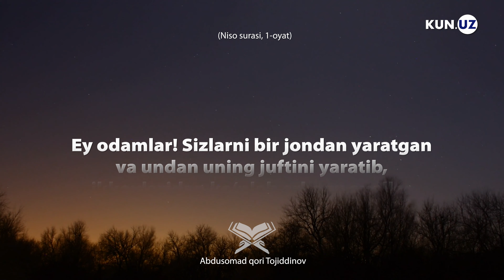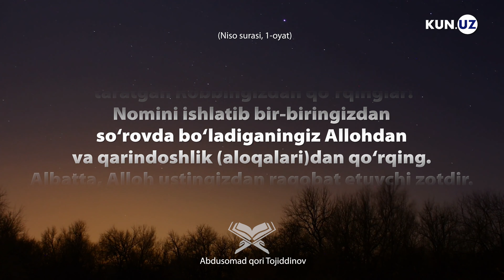Silai rahim! | Kun oyati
Silai rahim!

Bismillahir Rohmanir Rohiim!

Kun.uz sayti muhtaram o‘quvchilariga «Kun oyati» loyihasining navbatdagi sonini taqdim etadi. Unda Niso surasining 1-oyati tilovati hamda uning tafsiri bilan tanishasiz. Xususan, unda insoniyatni Odam Ato va Momo Havvodan tarqatgan Allohdan qo‘rqish hamda qarindoshlik aloqalarini saqlash haqida so‘z boradi.

Ey odamlar! Sizlarni bir jondan yaratgan va undan uning juftini yaratib, ikkovlaridan ko‘plab erkagu ayollar taratgan Robbingizdan qo‘rqing! Nomini ishlatib bir-biringizdan so‘rovda bo‘ladiganingiz Allohdan va qarindoshlik (aloqalari)dan qo‘rqing. Albatta, Alloh ustingizdan raqobat etuvchi zotdir.

(Niso surasi, 1-oyat)